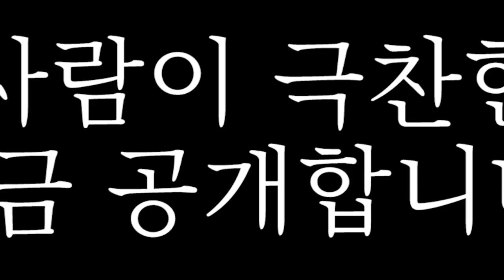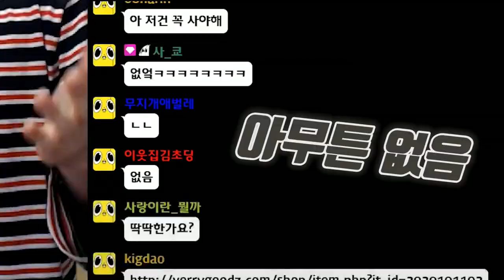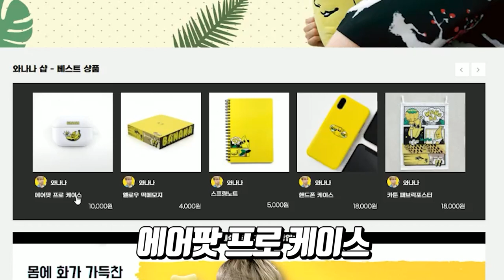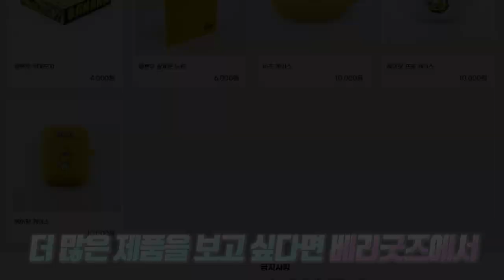즐거워! 행복해! 만족해! 현대사회인들에게 필요한 그 굿즈 공개!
여기서 판다.